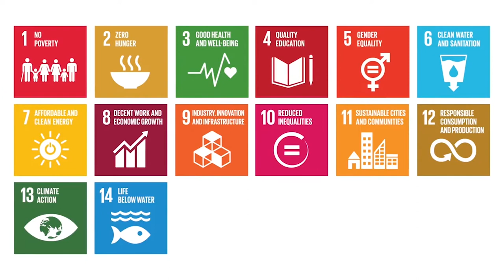Mary Robinson on Climate Justice and Sustainability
Today the historic ParisAgreement entered into force. Where do we go from here? Former President of Ireland Mary Robinson, on a future of climate justice and sustainability.

Video Credits
Gabriel Diamond | Director/Cinematographer
Rebecca Hsu | Editor
Phil Collis | Executive Producer